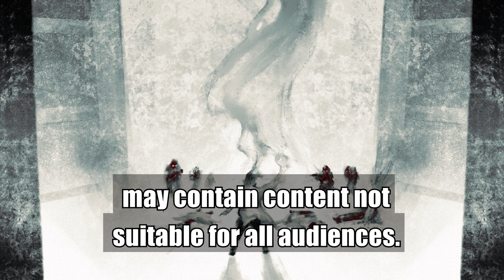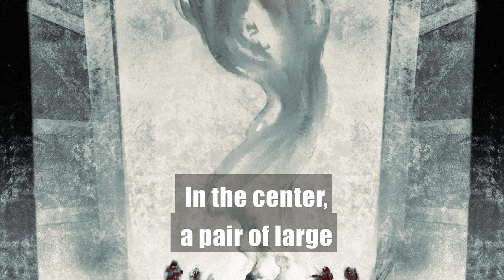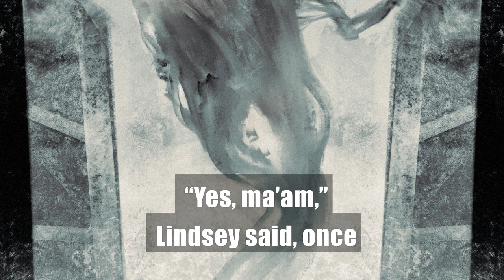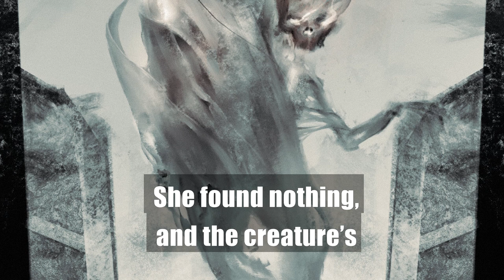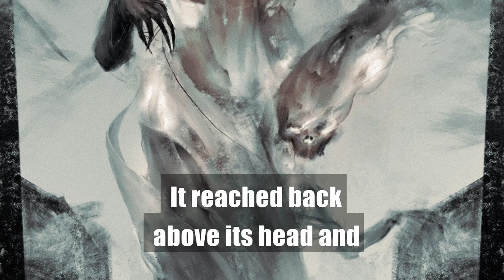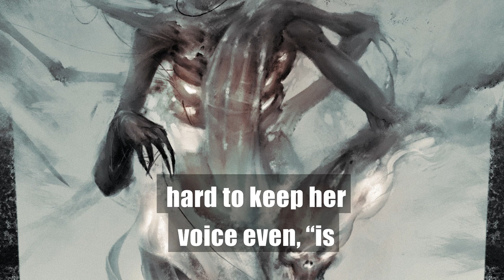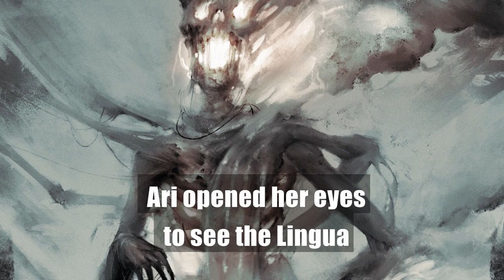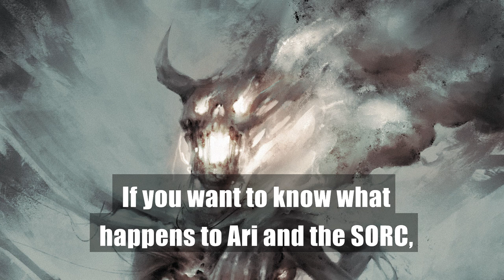Dark Fantasy Audiobook: Labyrinthine Shades | Full Cast Audio Drama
Dark Fantasy Audiobook: Labyrinthine Shades - Mortis Maledictum | FULL CAST AUDIO DRAMA

🌌 Synopsis:
Language unleashes a cosmic entity, a monstrous force challenging the Occult Research Center's containment. Dive into a dark, cosmic tale where power takes a chilling form. Will the researchers halt the creature's escape?

🔮 Episode Details:
This gripping Dark Fantasy Audiobook, an original by author Devin McCamey, unfolds as a Full-Cast Audio Drama. Immerse yourself in high-definition quality and professional narration, experiencing suspense, mystery, and unearthly horrors.

Read along with the book

🎭 About Mortis Maledictum:
Mortis Maledictum crafts cosmic dark fantasies and dramatized audiobooks in English through Dark Arc Books. Explore our passion for dark fantasy, cosmic horror, and grimdark narratives laden with suspense, monsters, and magic.

We want to create what we are passionate about: dark fantasy, cosmic horror, and grimdark stories that cut through the fluff to give you suspense, mystery, monsters, magic, and dread. It's like creepypasta, but all original stories and full-cast voice acting.

👻 Features:
Enjoy original stories, full-cast voice acting, and a spectrum of haunting themes—ghostly adventures, ancient evils, witchcraft, old gods, haunted woods, ancient evils, madness, and more.

🌌 Episode Credits:
Written by Devin McCamey
Narrated by Jeremiah John
Alex: Devin McCamey
Curtis: Gorath Hyun
Lindsey and the Lingua: Rosie Knuckles
Ari: Iriska Redding
Jeffrey: Brandon McCamey
Music Sound Design: Michael G.
Artwork: Brandon McCamey
Media Manager: Jonathan Capers

📚 For Fans Of:

Old Gods of Appalachia
H.P. Lovecraft
Neil Gaiman
The Magnus Archives
The Black Tapes
LORE
Limetown
Archive 81
Alice Isn't Dead

🔍 Similar to OLD GODS OF APPALACHIA but in EAST TENNESSEE APPALACHIAN MOUNTAINS featuring LICH, UNDEAD MONSTERS, WITCH COVENS, and more. A blend of H.P. LOVECRAFT's essence with ORIGINAL MONSTERS and MYTHOLOGICAL CREATURES, distinct from WELCOME TO NIGHT VALE's style.

🎙️ For Those Seeking:
Fantasy Podcasts
Witchcraft Audio Dramas
Full-Cast Audio Dramas
Original Fiction Authors
Phantoms Audio Dramas
Ghostly Audiobooks
Dark Road Audio Dramas
Forgotten Gods Audio Dramas
Faery Creatures Audio Dramas
Dark Saga Podcasts
Demons Audio Dramas
NIGHTMARE Audio Dramas
Undead Horror Podcasts
Anthologies Podcasts
Dark Fantasy Audiobooks